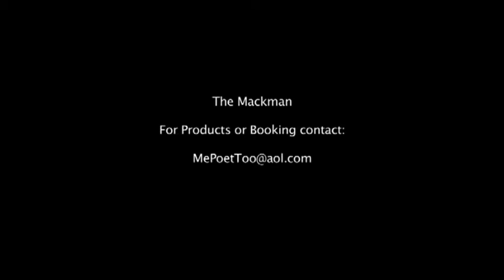Mack Dennis the Mackman Raising Sane part 7